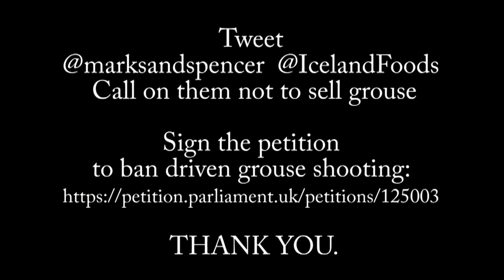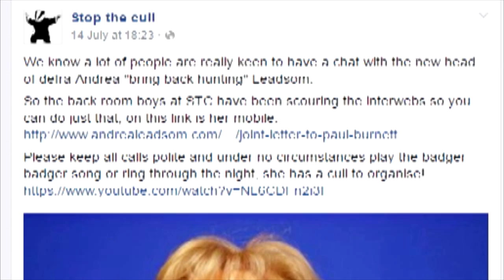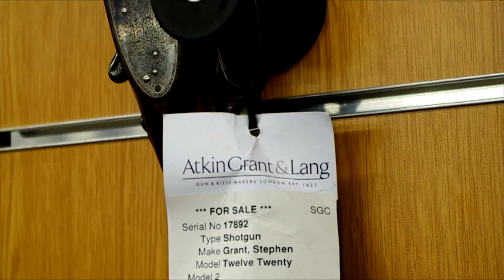Fieldsports Britain – Michaela does Africa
There's no tiring out Michaela. She's back in Africa after wildebeest and the closest thing Africa has to a kangaroo, spring hares. That's not all. With the Game Fair just a week away,
we are previewing Gunmakers' Row, News Stump features PokemonGo, and Hunting YouTube is long on deer. It's your weekly fieldsports fix: it's
Here are the links to the items:
9MUO0g-
cILSG8arKLY&index=2
Gunmakers
xSG9MUO0g-
cILSG8arKLY&index=3